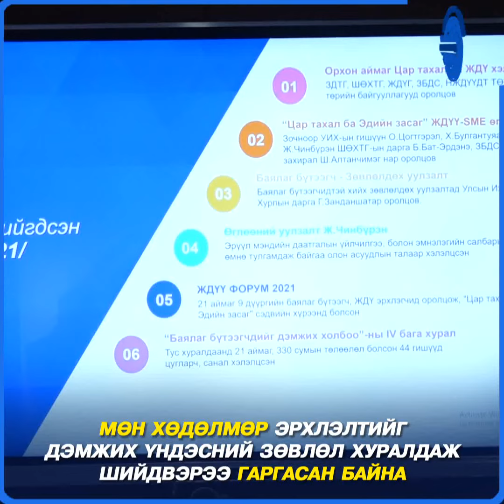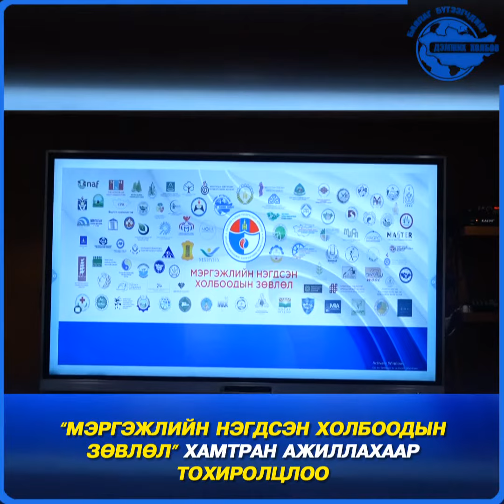СТАРТ АП КОМПАНИУДЫН ХӨДӨЛМӨР ЭРХЛЭЛТИЙГ ЭРЧИМТЭЙ ДЭМЖИНЭ